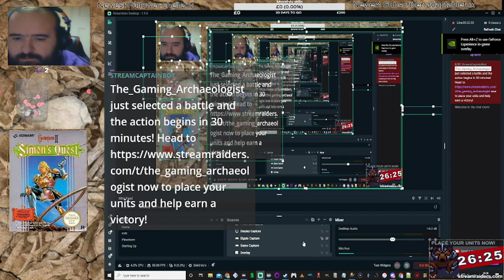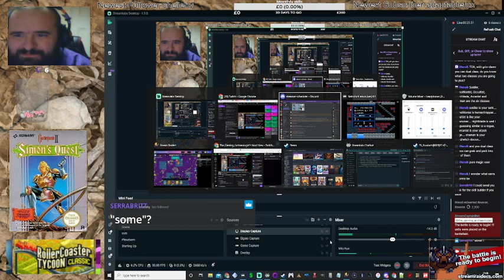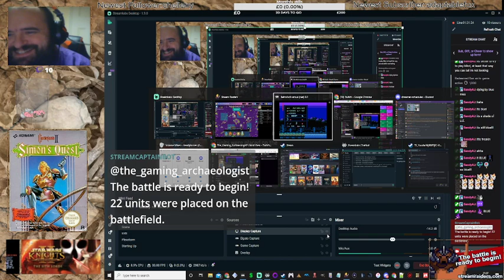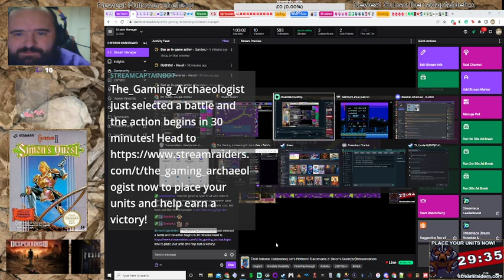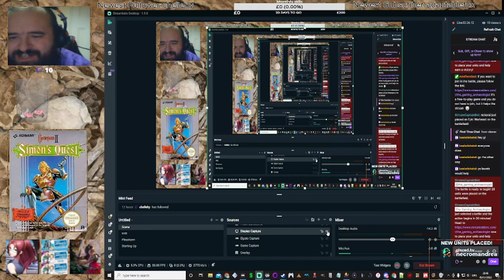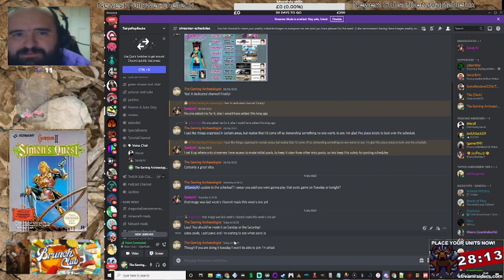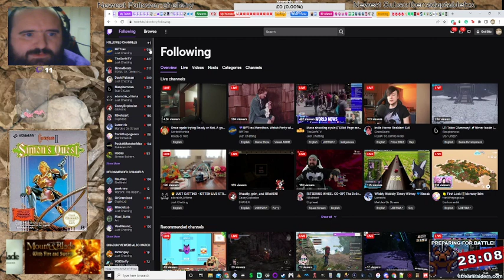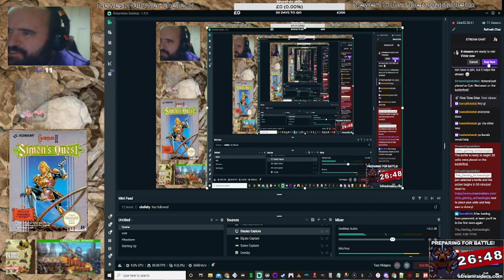[400 Follower Celebration] Let's Platform! (Castlevania 2: Simon's Quest) Part 2 (Slaying monsters)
Most of this session we go deeper and deeper into the story, gaining xp and more parts of dracula. As mentioned in the previous part, much of this was poorly translated and I didn't realise that the boatman, apparently, will only take you to the next place if you show him Dracula's eye, since the original translation was meant to be something along the lines of "I'll take you there if you show me something interesting" or some such and apparently that something interesting is Dracula's eyeball?!?!?!?!